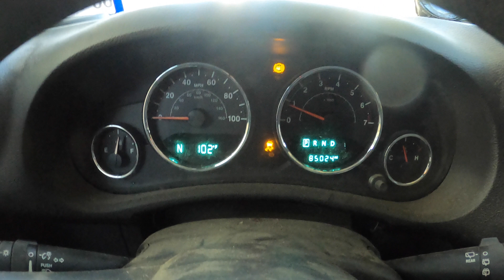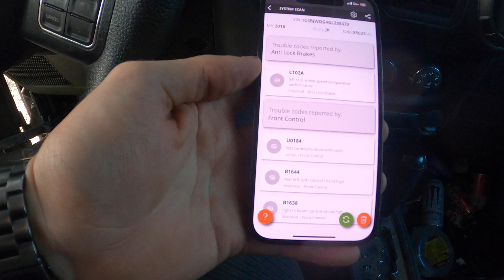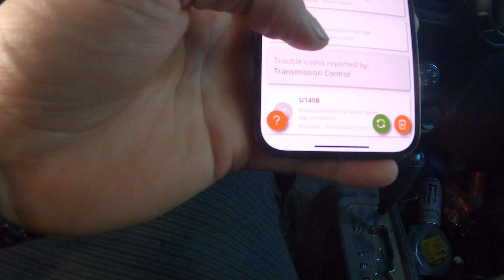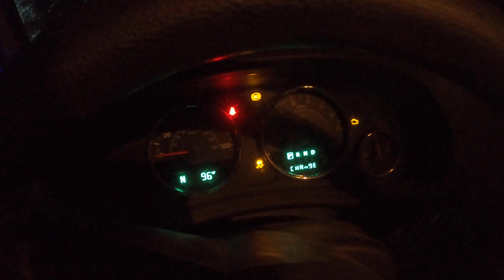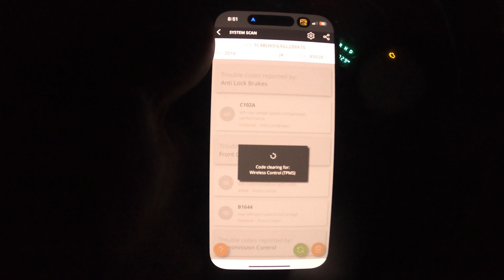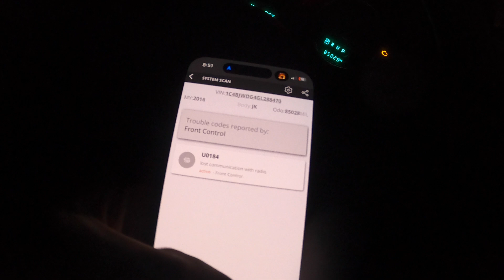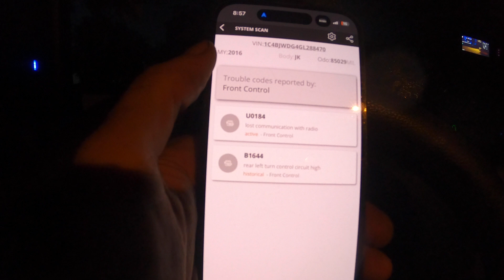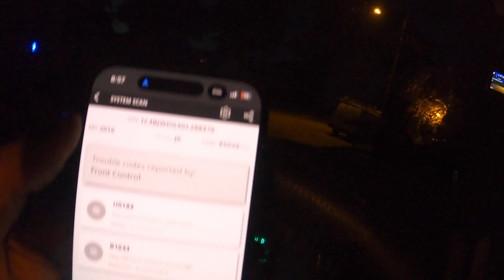ABS & Traction Control light Diagnosis and Repair 2016 Jeep Wrangler (JK)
Diagnosing and replacing a bad ABS Wheel Speed Sensor on a 2016 Jeep Wrangler (JK) using Vgate iCarPro Bluetooth OBD2 Scanner and JScan App.

Items in this video:
Jeep JK rear wheel speed sensor
Vgate iCar Pro Bluetooth OBD2 Scanner for iOS/Android

Other items I use at my Basecamp Homestead

- Security Camera

- BougeRV 12v Refrigerator

- JACKYLED 2 Pack Solar Lights

- DEXSO Carport 13'x20'

- Hike Crew Outdoor Gas Camping Oven

- EcoFlow River 2 Max

- Ann Katy Upgrade XL Portable Toilet

- Upgrade - EcoFlow Delta 2

- Vittles Vault Dog Food Storage

Tools and Equipment:

- DEWALT 20V MAX Combo Kit, Compact 4-Tool (DCK423D2)

- Canon EOS T7i DSLR Camera with 18-55mm IS STM Lens + 2 x 32GB Card + Accessory Kit